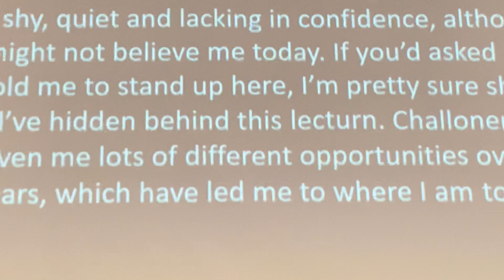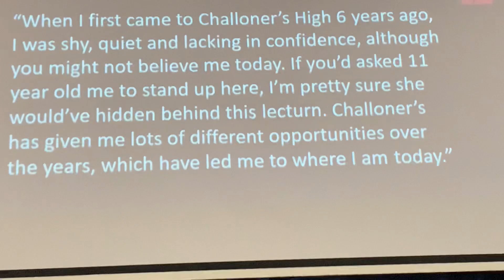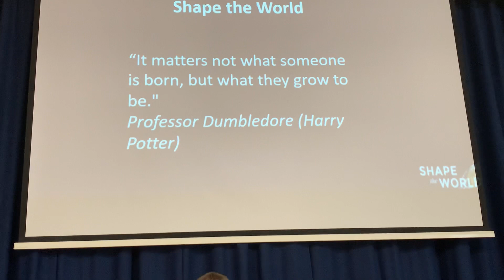Mr Roe’s Assembly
Mr Roe’s Assembly w/c 7th September